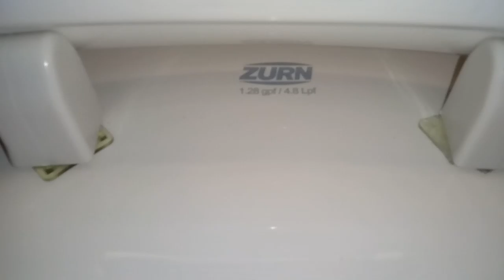202: Zurn Fixtures - Mercy Health Men's Restroom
[Video Description]
More Burn & Turns & SPIDER PINCHERS!

[Video Details]
Location: Mercy Health, Grand Rapids, MI.
Fixtures:
2 Zurn Omni-Flo Urinals
2 Zurn Toilets

Urinal 1: Rating: 2.
Urinal 2: Rating: 2.

 0 - 1 (Worse Than Crap)
1 - 5 (Awful)
6 - 10 (Terrible)
11 - 14 (Garbage)
15 - 19 (Mediocre)
20 - 23 (Below Average)
24 - 27 (Average)
28 - 31 (Above Average)
32 - 39 (Great)
40 - 44 (Awesome)
45 - 50 (Amazing)
51+ (Beyond Amazing)